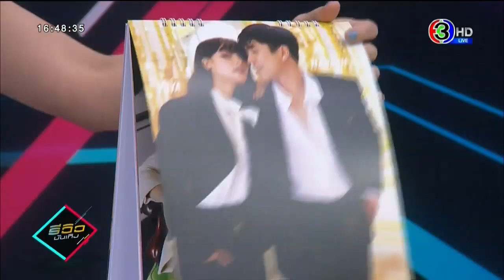มาแล้ว! ปฏิทินช่อง 3 ปี 2564 ยกทัพ 24 พระ นาง ถ่ายแฟชั่นเซ็ต